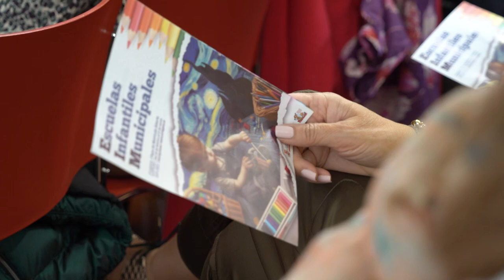Las Escuelas Infantiles de Cartagena abren este lunes la matriculación para el próximo curso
Las Escuelas Infantiles de Cartagena abren este lunes, 26 de febrero, el plazo de matriculación al curso escolar 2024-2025. El concejal de Educación, Nacho Jáudenes, ha explicado junto a las directoras de estos centros educativos que el Ayuntamiento de Cartagena oferta un total de 918 plazas. Están distribuidas en once centros públicos, que se encuentran en El Algar, Barrio de Isaac Peral, La Aljorra, Barrio de la Concepción, el casco histórico, La Palma, Pozo Estrecho, Los Mateos, Barriada Villalba, Vista Alegre y la Barriada Virgen de la Caridad.

Nacho Jáudenes ha resaltado que "la extraordinaria red de escuelas infantiles distribuidas por todo el municipio es un referente regional por sus instalaciones y calidad educativa". Y que "para consolidar esta red el pasado año 2023 se invirtió la cifra récord de de más de un millón de euros para adecuar y mejorar nuestros centros educativos".

Esta semana ha habido jornadas de puertas abiertas en las escuelas infantiles municipales de Cartagena. Las familias han podido comprobar in situ las instalaciones y charlar con el profesorado. Ahora, las interesadas en inscribir a sus hijos e hijas tienen hasta el próximo 21 de marzo. Se podrán solicitar a través de la web del Ayuntamiento de Cartagena, o en el Registro General del edificio administrativo de San Miguel o en las Omitas.